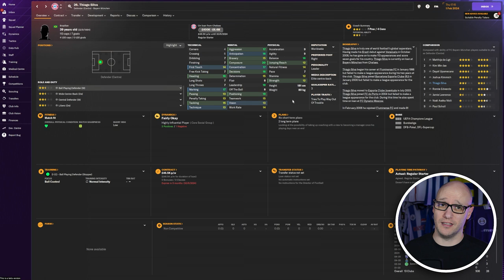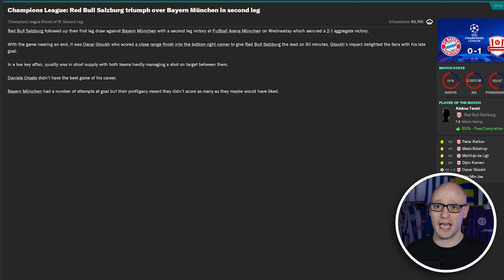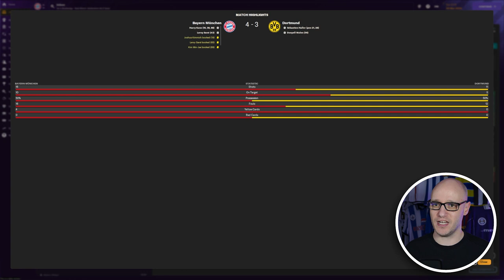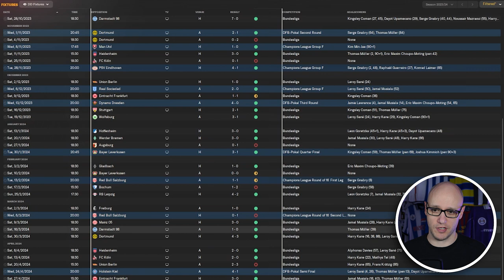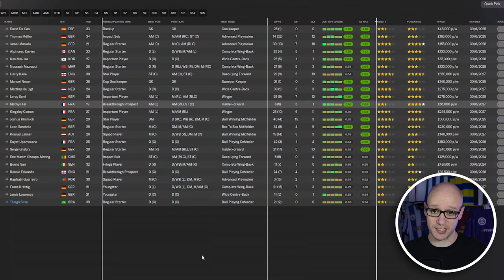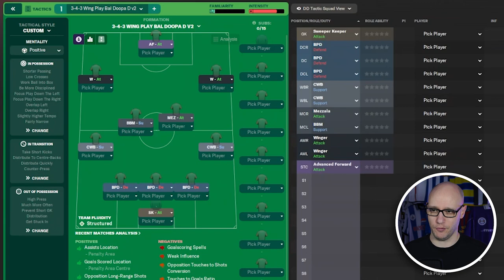We WON the TREBLE! FM24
We start this video with the January transfers and then show the progress on the rest of the season. Can we win the Champions league, Bundesliga and the Cup?

Follow HERE 👇 if you dare -

00:00 Intro
00:36 Transfer Signing
01:29 We Was Robbed!!!
02:49 vs Dortmund
04:25 Bundesliga Champions
06:12 Cup Final
09:37 End Of Season 1